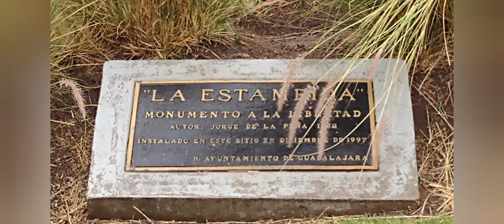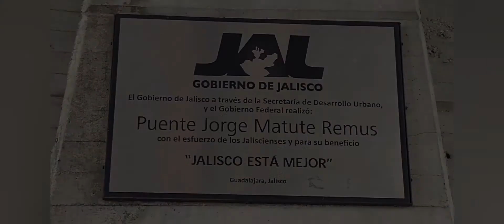GUADALAJARA Y SUS MONUMENTOS.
un recorrido por algunos monumentos en Guadalajara